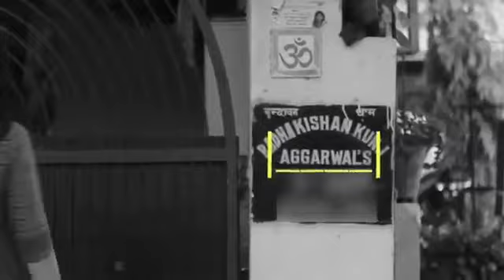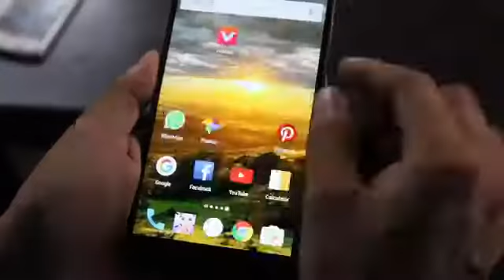latest video of Harsh beniwal vines compilation #4 hasley india hasley awesome l